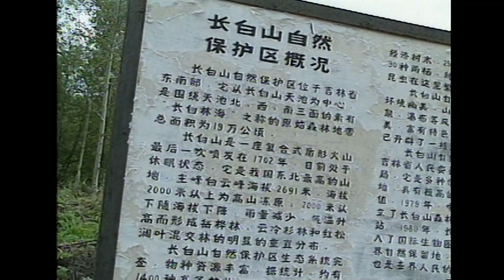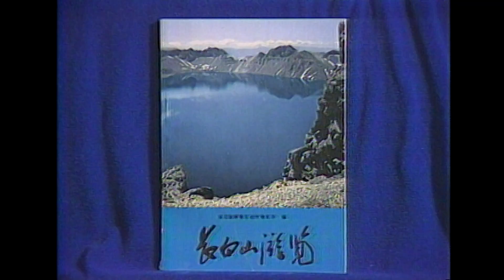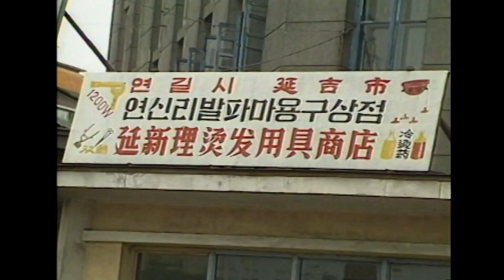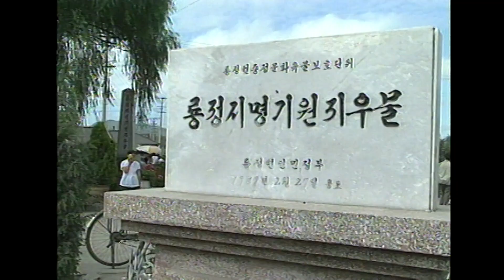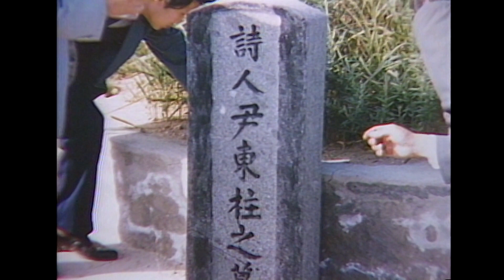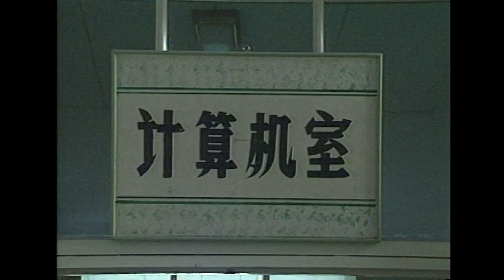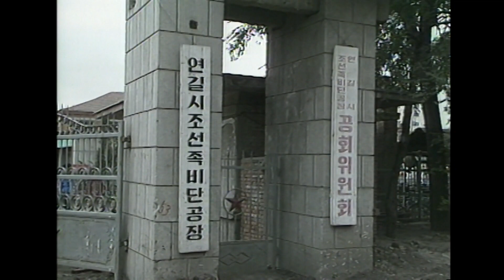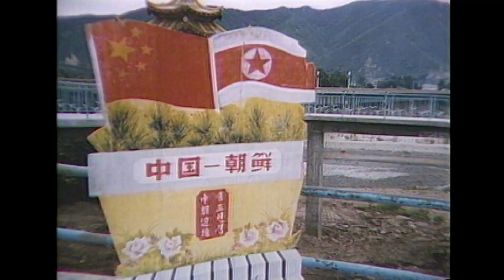KBS 대하기획 중국대륙 제4편. 백두의 위용 만주벌 한인들 (KBS_1988.12.02.방송)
[KBS 대하기획 중국대륙 제4편. 백두의 위용 만주벌 한인들 - 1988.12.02. 방송]
 백두산 천지의 신비경과 아름다운 자연경관, 그리고 그 산자락의 정기를 받고 살아가는 연변지역 우리 동포들의 생활상을 소개합니다.
 조선족 자치주 성립 기념일을 맞은 우리동포들의 생활상과 함께 독립운동의 거점이었던 용정, 해란강 그리고 항일독립 전쟁사상 최초의 승전지인 봉오동을 찾아갑니다.